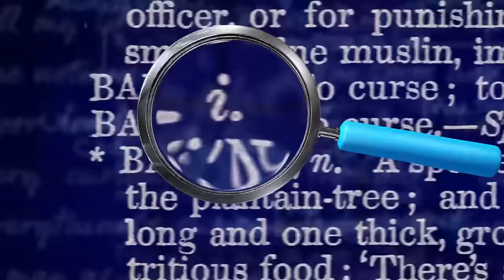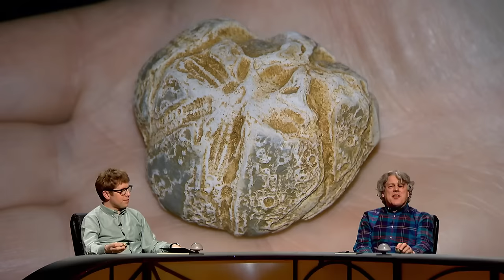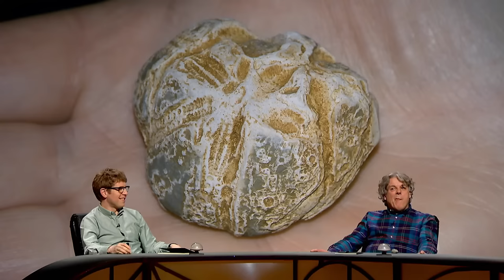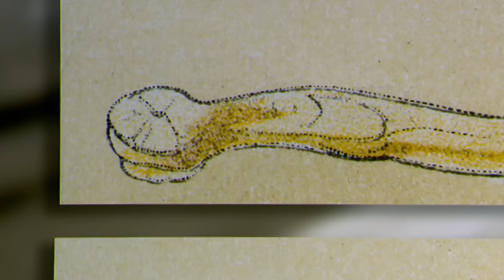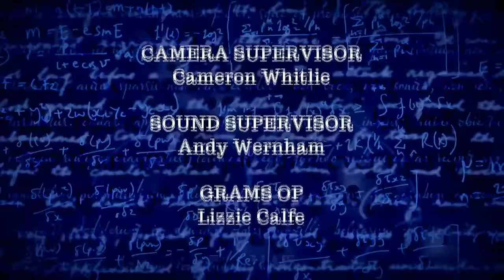QI Series 20: S Animals | With Cally Beaton, Jamali Maddix & Josh Widdicombe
QI Series 20 Episode 9: S Animals | With Cally Beaton, Jamali Maddix & Josh Widdicombe